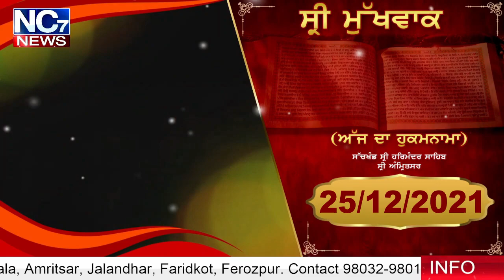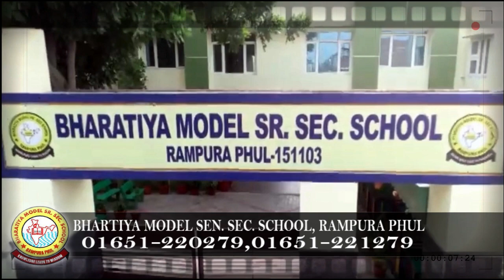25 December 2021 | Today Hukamnama | Darbar Sahib | Amritsar | Nc7 News | Aaj da Hukamnama